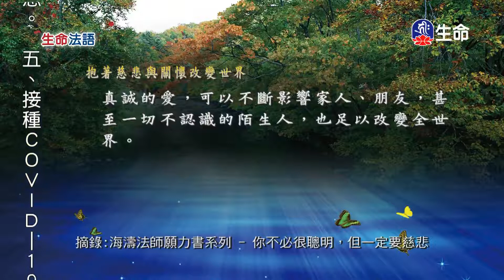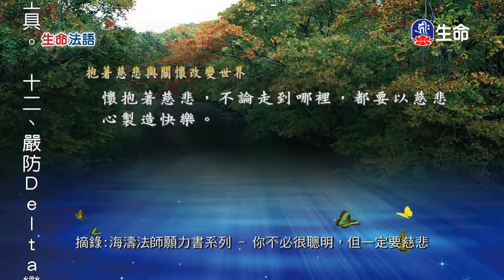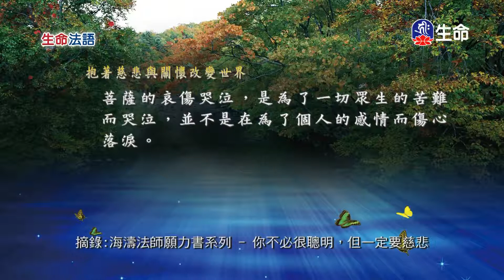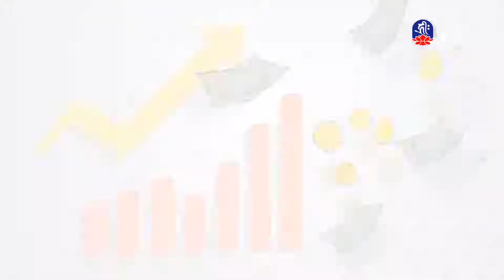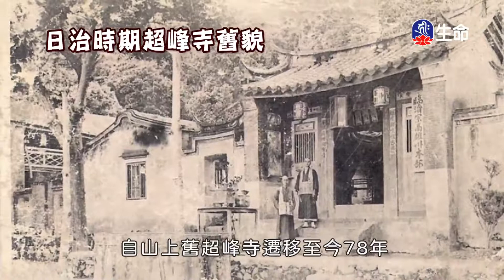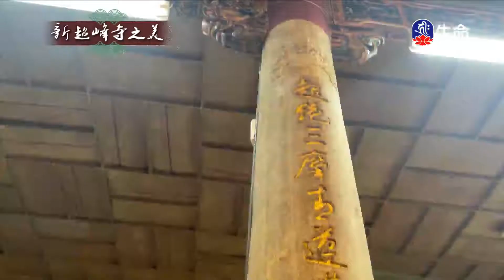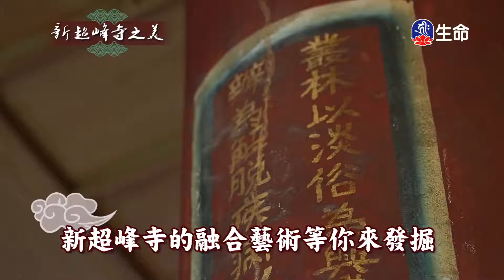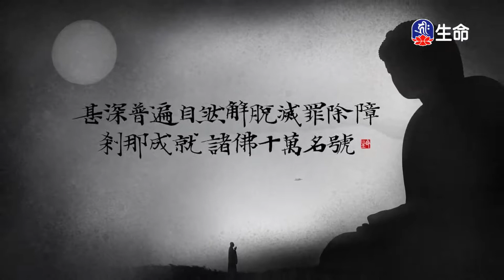生命法語(200)_生命法語(台語)_(lifetv_20210925_07:00)